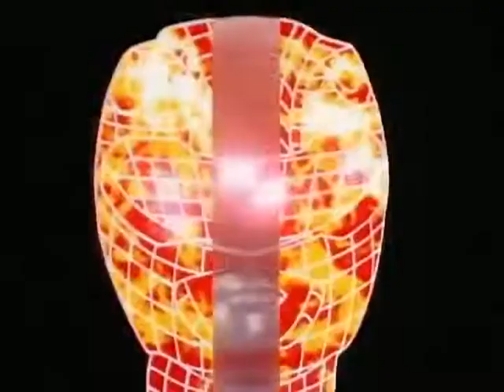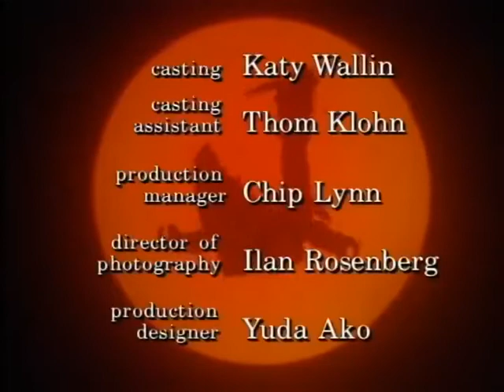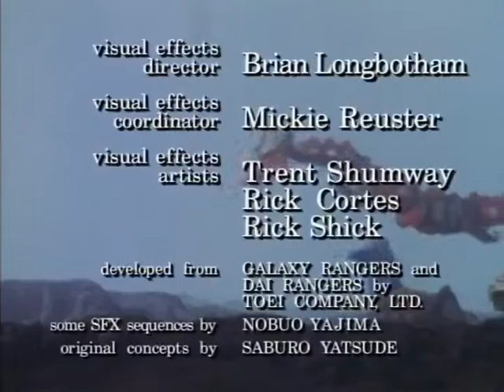Power Rangers Mighty Morphin - Episódio 23: O Encontro Ninja [2° parte]